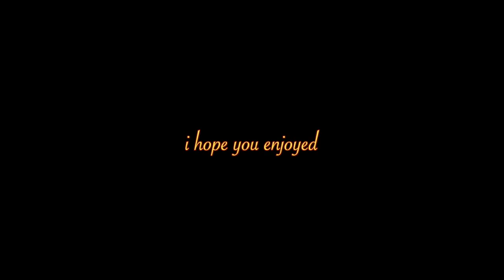portugal surf trip! ⋆｡𖦹 °.🐚⋆❀˖° | camcorder vlog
what happens when you take 12 people to portugal to go surfing for the first time? a lot of flops (but also so much fun) enjoy this vlog of our trip hehe ꨄ